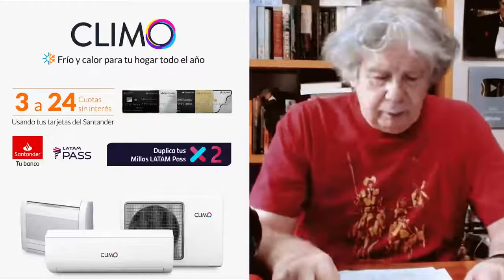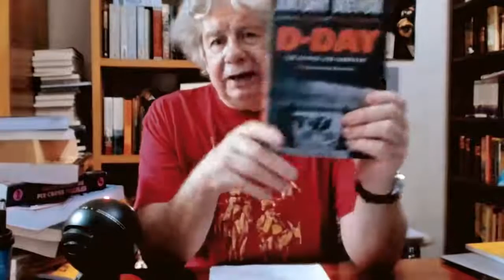El Villegas 29 de Diciembre- Its the economy